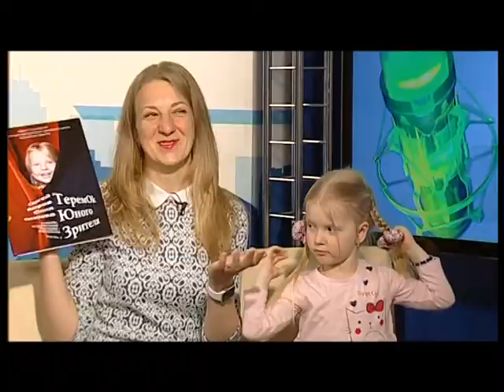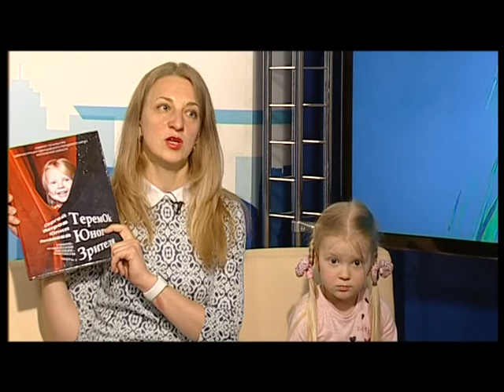Специальное интервью Теремок юного зрителя